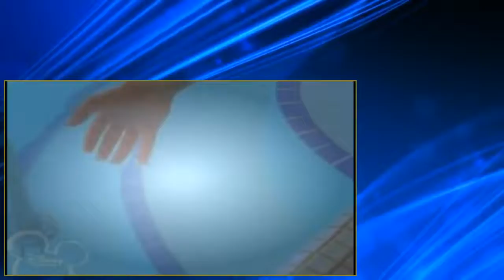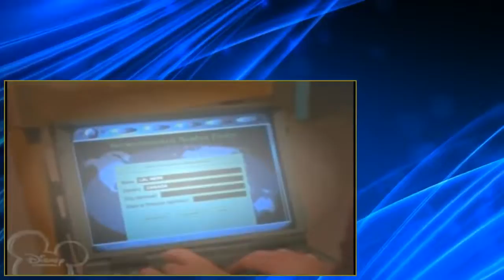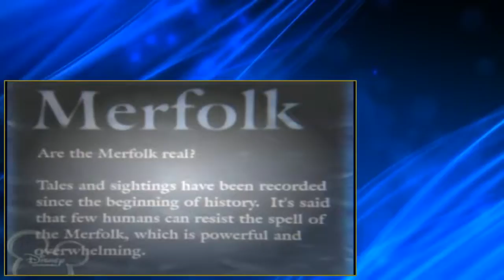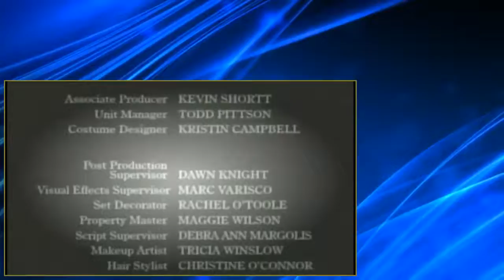So Weird S02 E20 Fathom